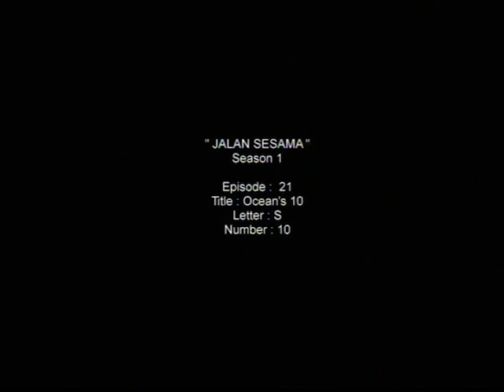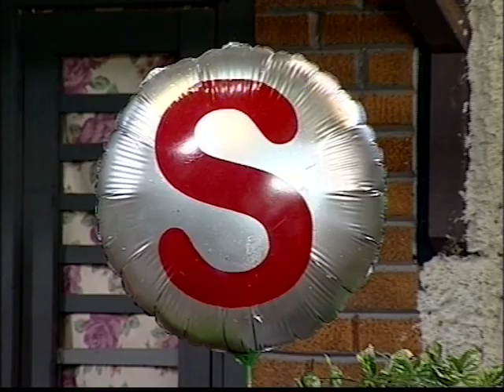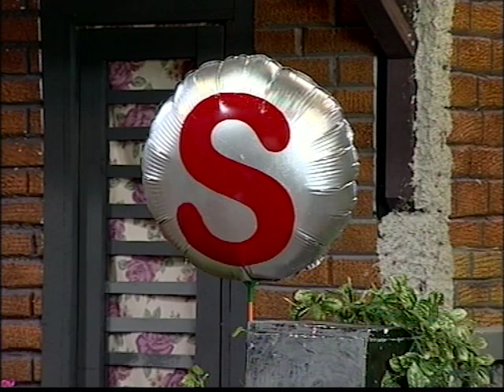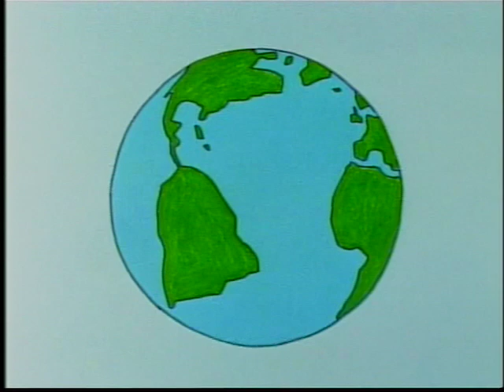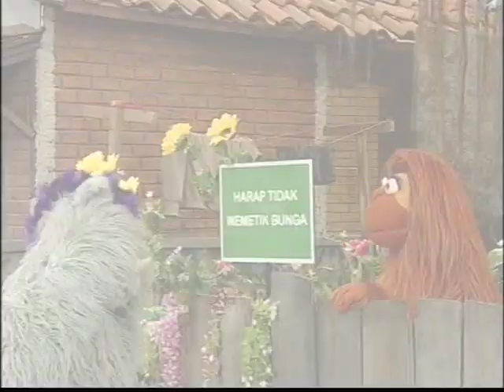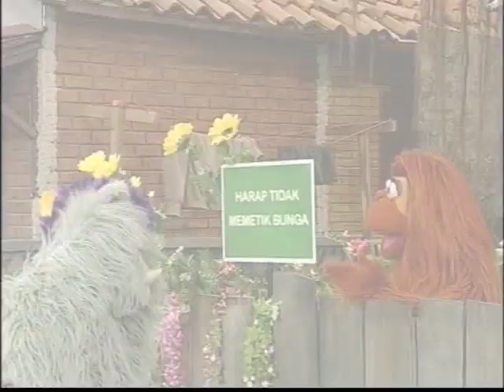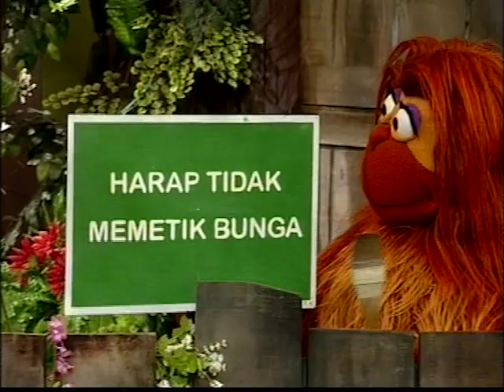Jalan Sesama S1 | Eps 21 - Angka 10